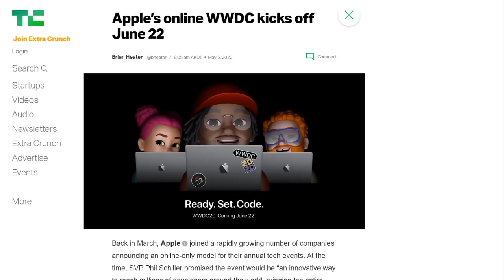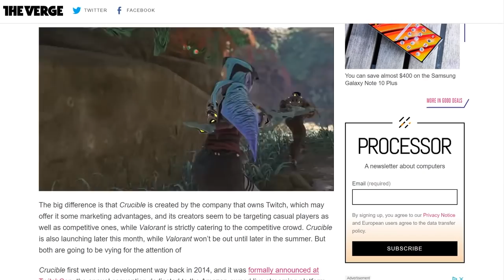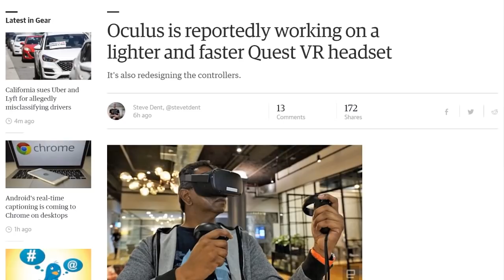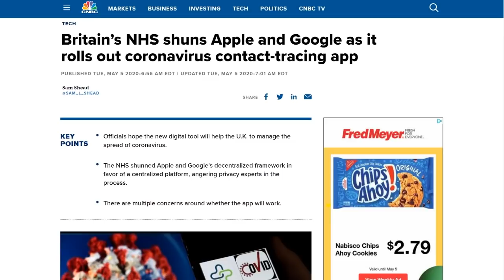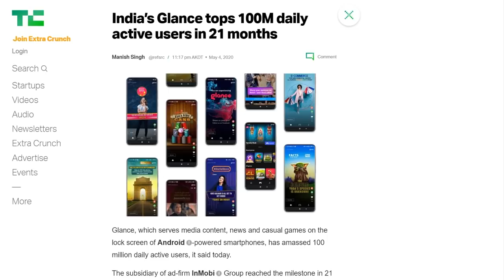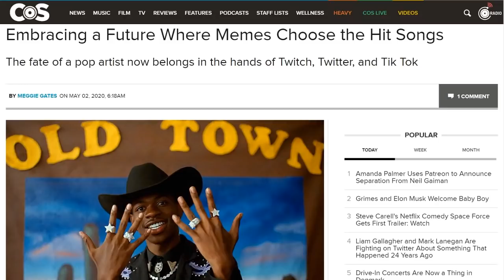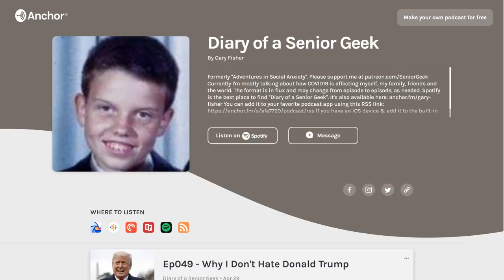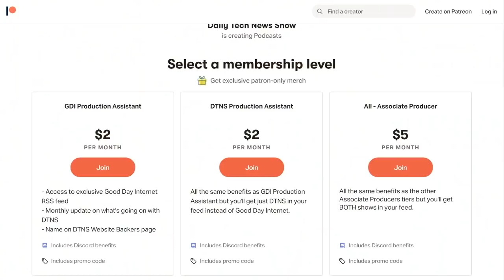It's Not A Hit If It Can't Break The Internet - DTNS 3775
Music blog Consequence of Sound's Meggie Gates wrote an article titled "Embracing a Future Where Memes Choose the Hit Songs. The fate of a pop artist now belongs in the hands of Twitch, Twitter, and Tik Tok". Is this true and if so who becomes the new musical taste makers?

Starring Tom Merritt, Sarah Lane, Patrick Beja, Roger Chang, Amos

Today’s guest:
Patrick Beja

Next guest:
Scott Johnson